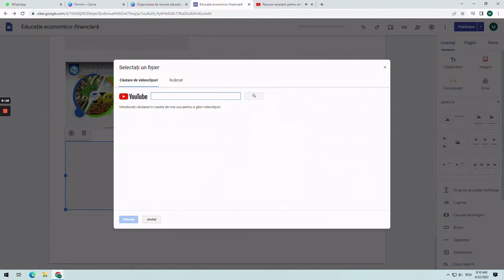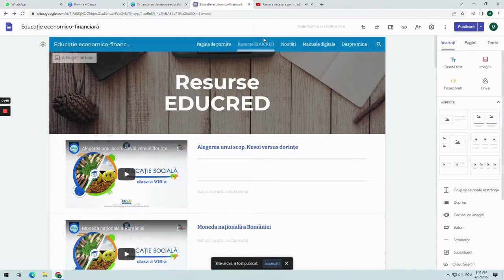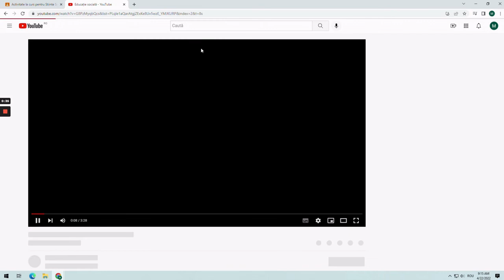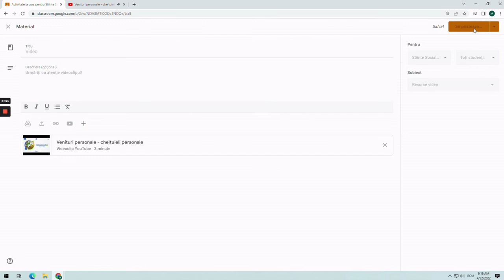Integrarea RED în instrumente digitale